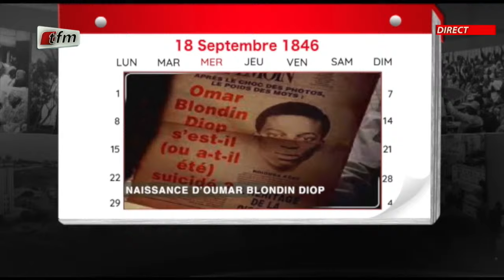1 jour au SENEGAL | 18 septembre 2019 : Drame de l´ilot sarpan - 18 septembre 2024